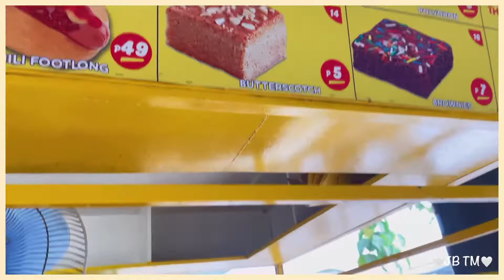Dog Rabies Vaccination | A day in my life | Vet student / Philippines 🇵🇭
A day in my life : 🐶 Dog Rabies Vaccination | Vet student 🩺/ Philippines 🇵🇭